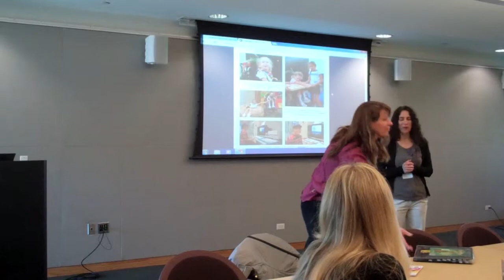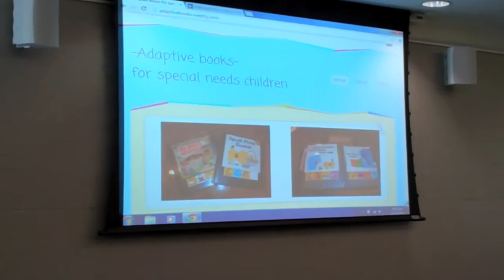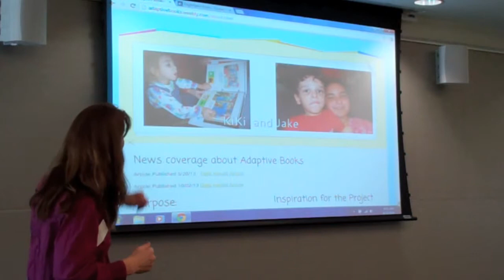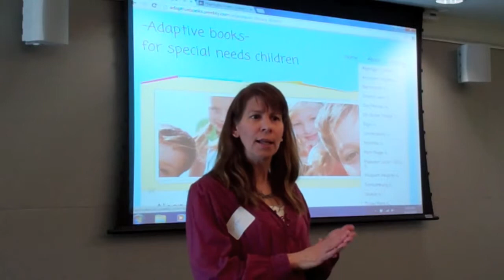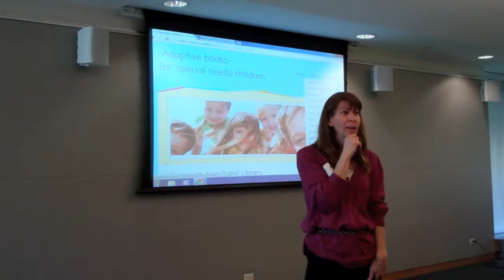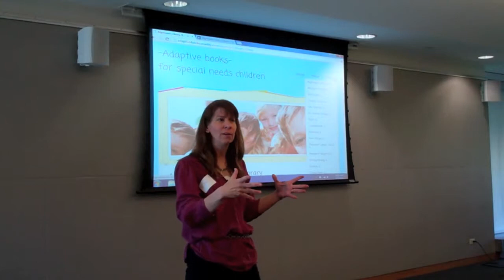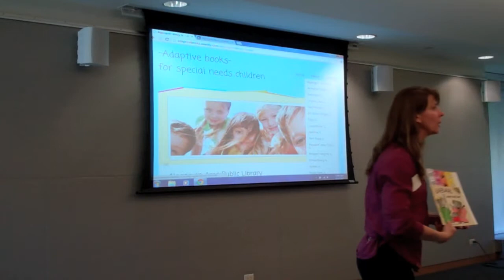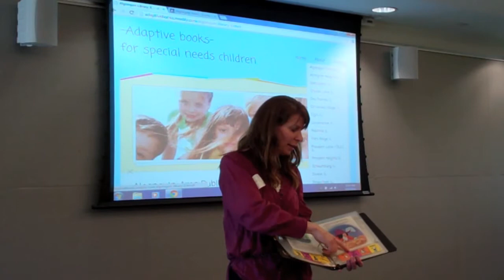SNAILS Leap into Literacy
Rita Angelini, founder of Leap into Literacy, shares her process for making adaptive books and her mission to get them into libraries across the Chicagoland area and into the hands of children. This presentation was recorded at a SNAILS networking meeting on April 23, 2014.